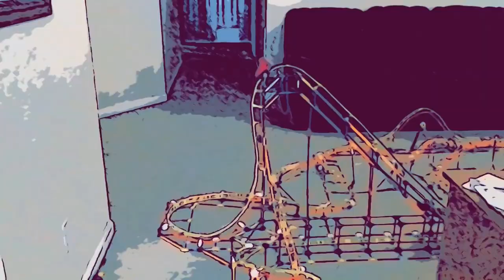Six Flags Fiesta Texas 2022 Gerstlauer Infinity Concept | Planet Coaster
Here is one of my Six Flags Fiesta Texas 2022 Concepts! I think that this type of coaster could be a possibility for the park. Here is the link to download the park that I built this coaster in

Credit to coaster hipster for the Fury 325 footage in the intro